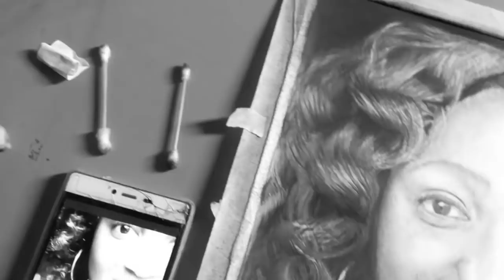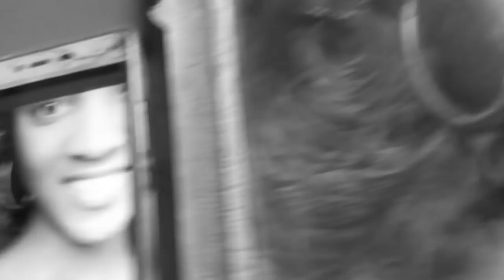How to draw realistic skin texture and pores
social

Good day, lovely people, this is a drawing tutorial I made to help you learn how to draw realistic skin pore.

Music: Minor Mush John Deley and the 41 Players